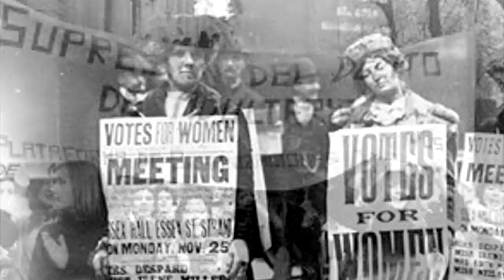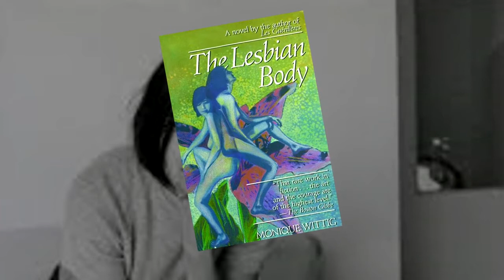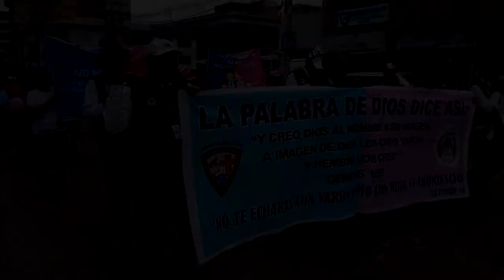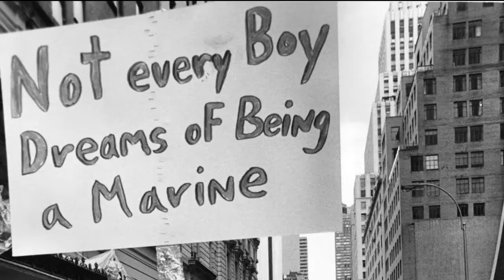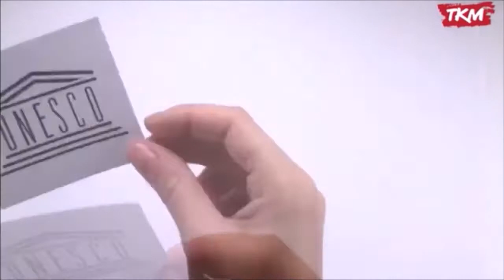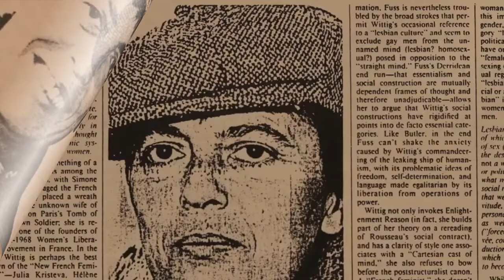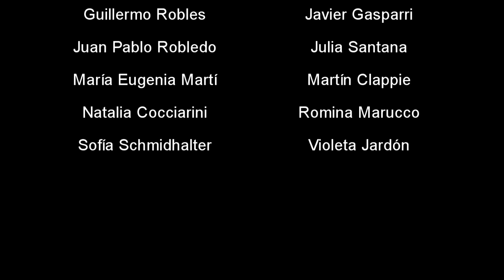Agenciamientos Sexogenéricos - Monique Wittig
La presente propuesta se piensa desde una perspectiva crítico-creativa con análisis compartidos, discusión y construcción colaborativa, de parte de todxs lxs integrantes, en búsqueda de herramientas teóricas e instrumentos creativos que impacten y provoquen nuevos sentidos sobre las subjetividades y las sexualidades, buscando poner en crisis modelos perimidos: patriarcales, moralistas y legalistas o biológico-naturalistas, intentando aportar en el campo de las representaciones sociales que implican a las nuevas subjetividades, la diversidad, las diferencias, haciendo foco especialmente en las dimensiones sexo-genérica, en un claro gesto contra-hegemónico.

En el presente proyecto nos proponemos trabajar de manera colectiva, comunitaria y co-participativa con los núcleos teóricos fundamentales de Monique Wittig.

Material didáctico audiovisual generado por el Programa Universitario de Diversidad Sexual de la Universidad Nacional de Rosario en el marco del Proyecto de Extensión 2019: "Agenciamientos Sexogenéricos.